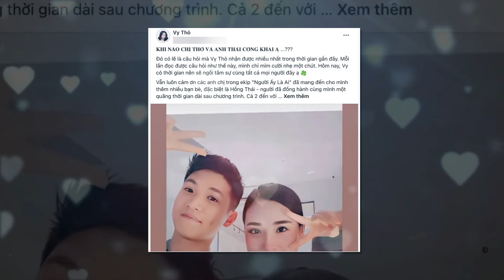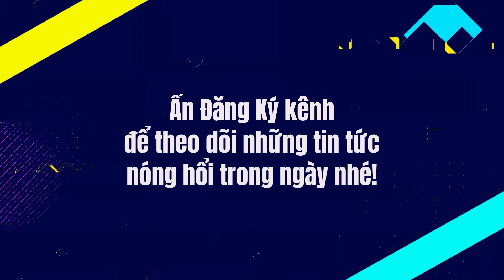Vy Thỏ và Hồng Thái xác nhận đã chia tay - Người Ấy Là Ai 2022